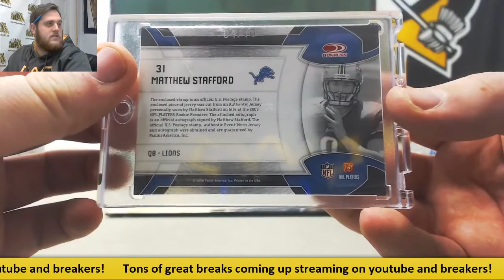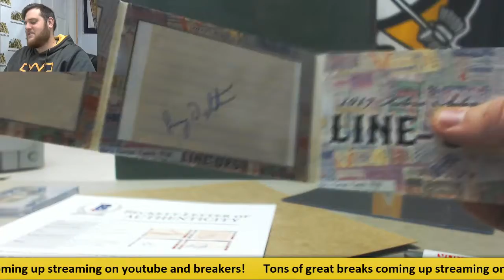Thomas- gold rush jersey breakers rowe fb ha line ups live break